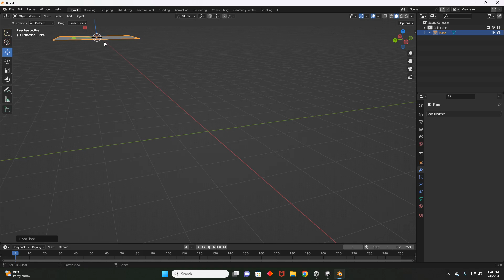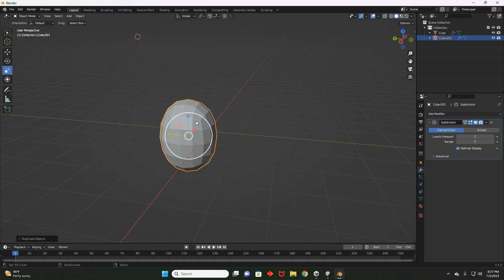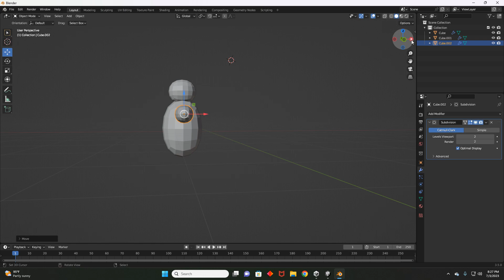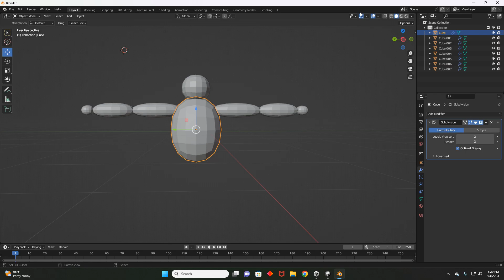How to make a player model for your gorilla tag fan game!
In this vid Ill teach you how to model the player model for you fang game in future vids ill teach you how to texture and rig it.

Play my game on sidequest probiscis shack

Sorry the mic is so bad...

In the comments tell me what tutorial you want next ill make it for you guys.

Go sub to @kloudyOnTop and me